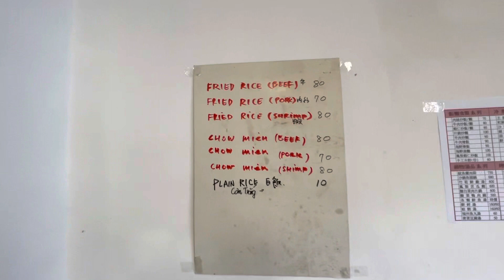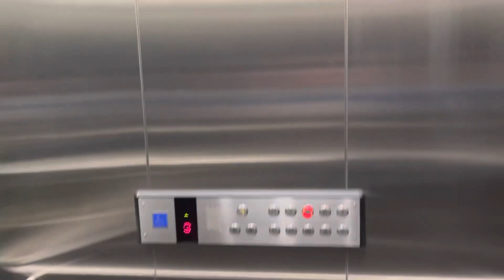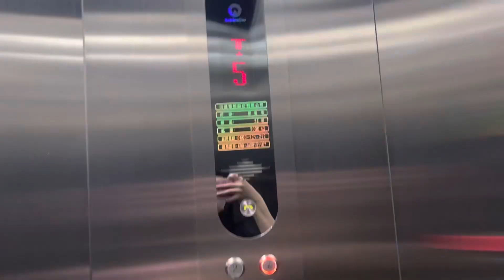Vlog #8: Company Area / Breaktime